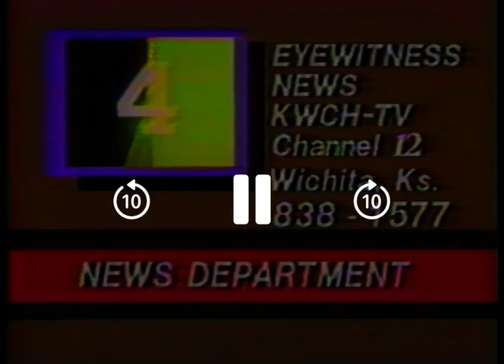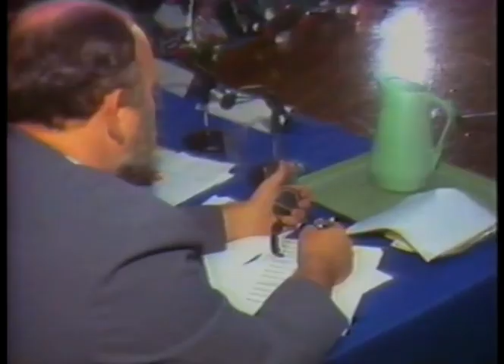88 Debate Hutchinson News - Dan Glickman & Lee Thompson